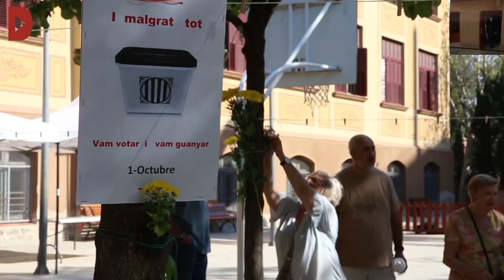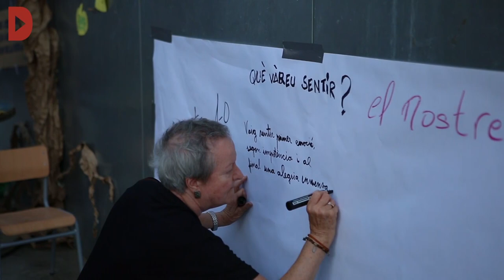Les escoles Ramon Llull i Mediterrània commemoren un any de l'1-O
Redacció Directa
Audiovisuals: Marta López Mas